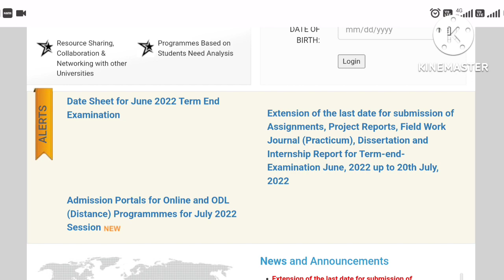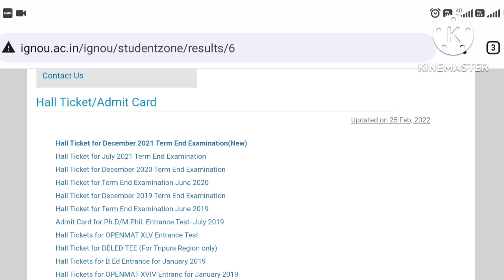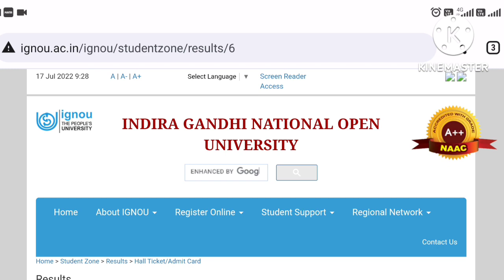IGNOU June 2022 Exam Hall Ticket अब तक क्यों नही आया | Hall Ticket कब आएगा ये है Confirm Date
missionacademy@cm4

Mohit kumar

if u want any help then u can join paid membership